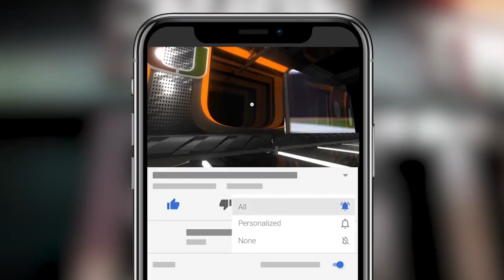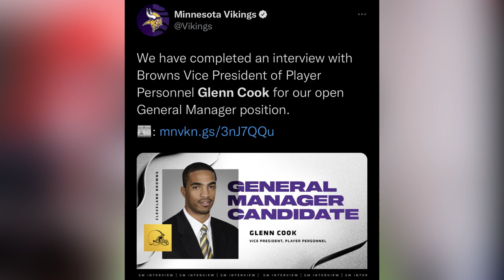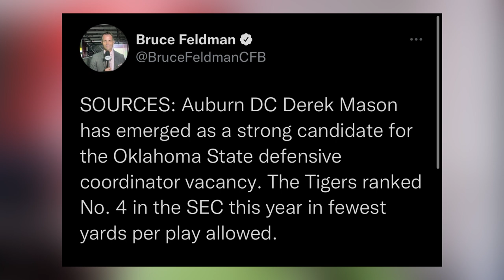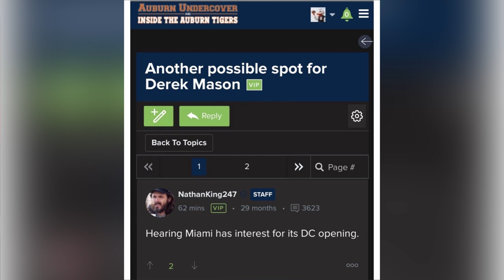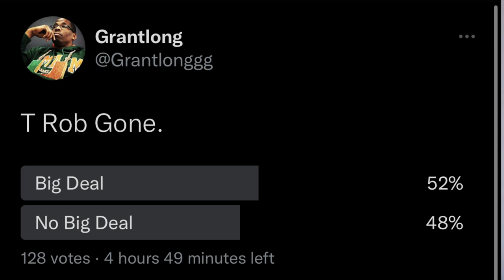TRAVARIS ROBINSON headed to Alabama + Thoughts on DEREK MASON + Miami Hurricanes News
Travaris Robinson has accepted the role with the Crimson Tide after spending the past season as Miami’s defensive backs coach. Robinson will replace Jay Valai, who left Alabama to become Oklahoma’s co-defensive coordinator and pass defense coach last week.

Auburn defensive coordinator Derek Mason is emerging as a candidate for OSU’s vacant position, according to The Athletic’s Bruce Feldman. Mason was in Stillwater this week, according to Eli Lederman of the Tulsa World.

Send Mails or Items to…
NMD TV CANES
Jonesboro, AR
72403

Miami Hurricanes Fathead
Miami Hurricanes Flag
Miami Hurricanes LAVA LAMP
MIAMI Hurricanes Chorme Helmet

🔊Intro Song “U Got It” by the Mike G
Mikes Insta- MikeGMusik